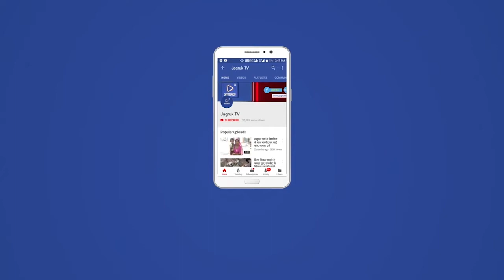पोसालिया : शुक्रवार को ग्राम पंचायत आल्पा में प्रशासन गांवों के संग अभियान का आयोजन किया गया l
शिविर प्रभारी श्री भागीरथराम चौधरी ने बताया कि शिविर में 22 विभागों के अधिकारी, कर्मचारियों ने उपस्थित रहकर ग्रामीणों से प्राप्त परिवेदनाओं का निस्तारण किया l शिविर में विधायक संयम लोढ़ा ने ग्रामीणों की समस्याएं सुनी और विभाग के अधिकारियों को त्वरित कार्रवाई हेतु निर्देश दिए l उन्होंने राज्य सरकार द्वारा कोरोना से मृत्यु पर 50 हजार की सहायता राशि के बारे में जानकारी दी और इस योजना में जो भी वंचित है उन्हें लाभ दिलाने के लिए आवेदन करने के लिए कहा । शिविर में आवासीय मकान के 110 पट्टे,शौचालय निर्माण स्वीकृतिया 24 ,पेंशन पीपीओ 12, जन्म मृत्यू  प्रमाण पत्र 14,ई  श्रम कार्ड 4, नए जॉब कार्ड 8 वितरित किए गए l राजस्व विभाग के द्वारा 52 नामांतरण ,17 कृषि भूमि बटवारा ,4 रिकॉर्ड शुद्धीकरण,25 सम्मानजनक नाम किए गए l इसके अलावा सार्वजनिक आवंटन 5, पटवार घर, पंचायत, गोला में श्मशान घाट ,आबादी विस्तार आल्पा, खेल मैदान गोला हेतु भूमि आवंटन की गई l कृषि विभाग द्वारा 7 नेपसेक स्प्रे मशीन,21 मृदा स्वास्थ्य कार्ड वितरित किये l सहकारिता विभाग द्वारा ऋण के 24  स्वीकृति पत्र वितरित किए गए शिविर में विकास अधिकारी प्रमोद दवे, तहसीलदार रणछोड़ लाल सोलंकी ,पंचायत समिति सदस्य लासी देवी ,सरपंच नारायणलाल रावल, आयुर्वेदिक चिकित्सक अशोक कुमार गुप्ता, पशु चिकित्सक शिवलाल नोगिया,सार्वजनिक निर्माण विभाग के सहायक अभियंता दामोदर देवासी, जोधपुर डिस्कॉम की कनिष्ठ अभियंता स्वाति राठौड़ ,सहायक विकास अधिकारी रफीक मोहम्मद ,ग्राम विकास अधिकारी चुन्नीलाल मीणा, महेंद्र सुथार, दिगवेंद्र सिंह  ,कनिष्ठ सहायक हनवंत सिंह सोलंकी ,शैल सिंह, प्रकाश मीणा सहित ग्रामीण मौजूद रहे l